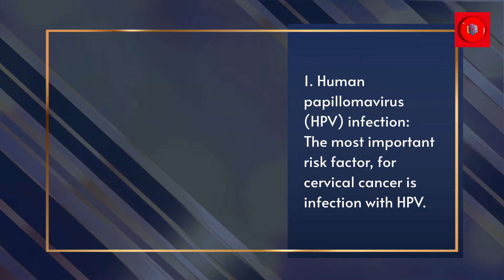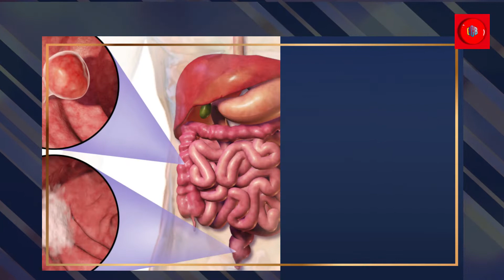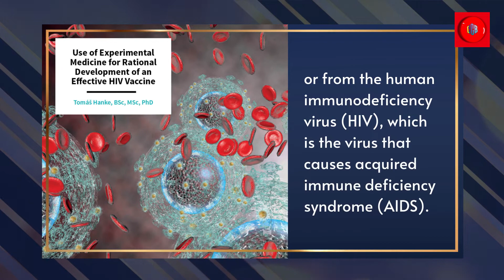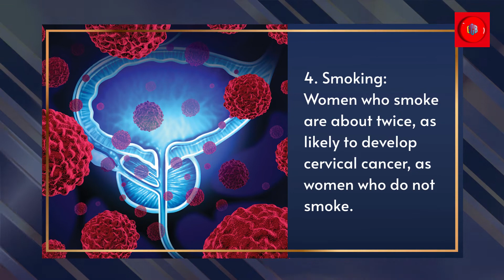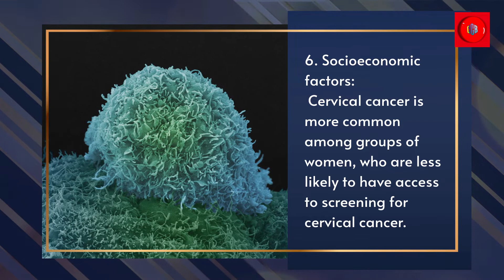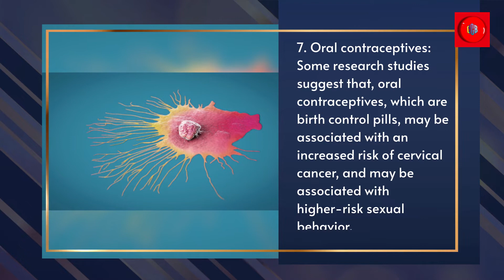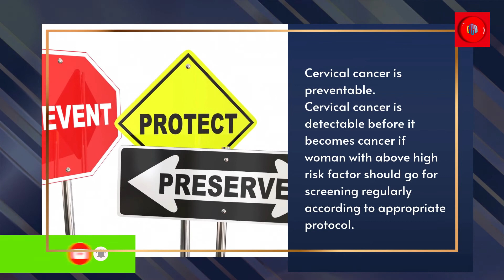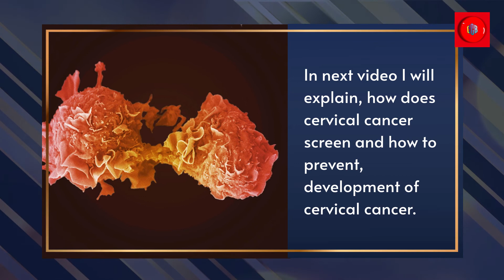Are you at risk of Cervical Cancer? || Cervical cancer: causes and risk factors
welcome viewers, in this video we will learn about cervical cancer and its causes and risk factors. After watching this video you will know that are you at risk of cervical cancer or not?. This awareness video will let us know what are the important causes and risk factors responsible for developing cervical cancer in majority of women around the world. Cervical cancer is the most common cancer in the developing countries as well as developed countries. If we know the risk factors and causes of cervical cancer then we can easily prevent the cervical cancer.
Thanks for your kind watching and support. Feel free to put your opinion or query in comment box.

Are you at risk of Cervical Cancer? I Cervical cancer: causes and risk factors